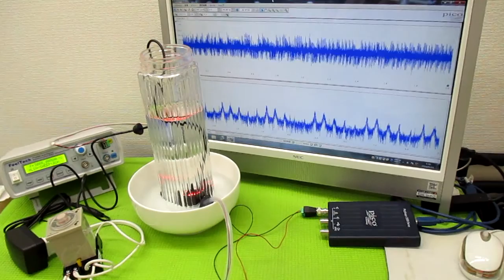オリジナル製品：超音波発振プローブを利用した超音波制御技術 ultrasonic-labo